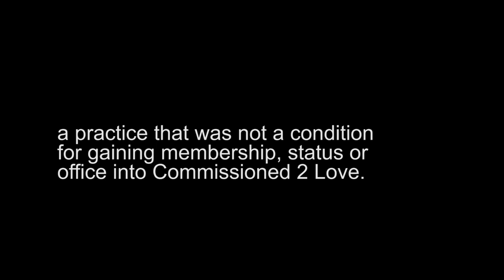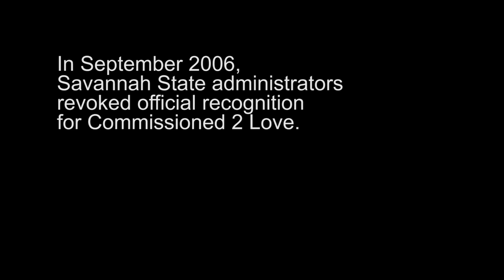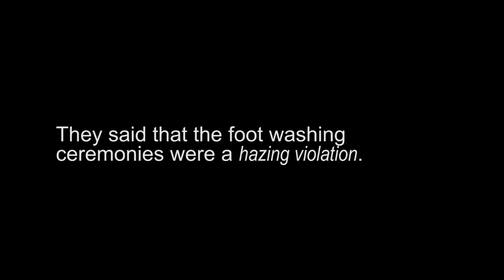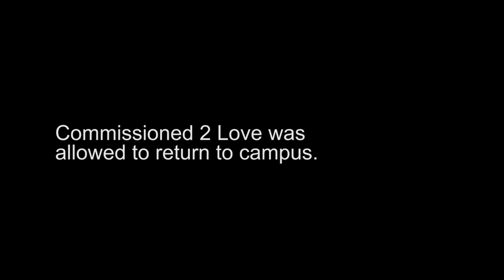Commissioned 2 Love: Larinda J King and Chris King